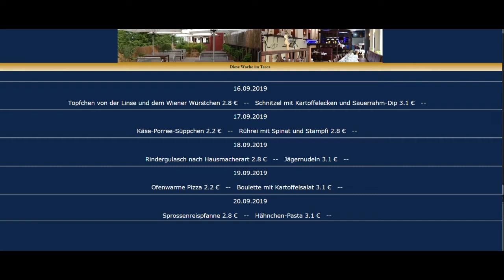Pescado TV - Folge 360 - Tasca-News vom 15.09.2019